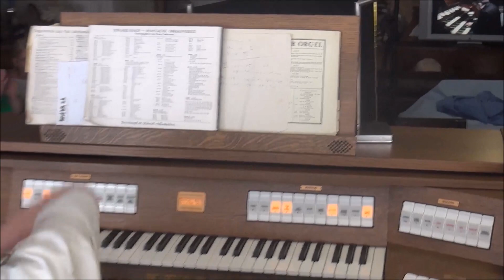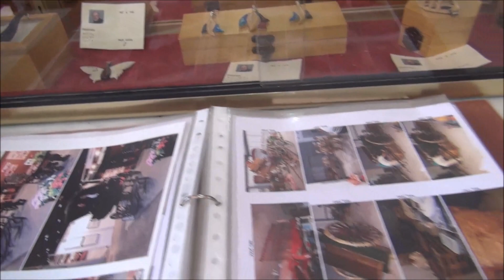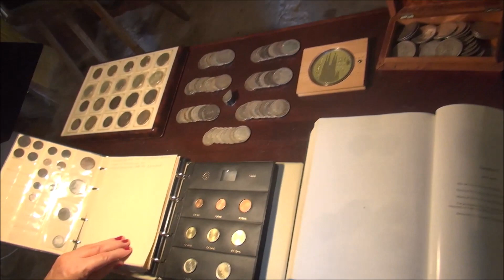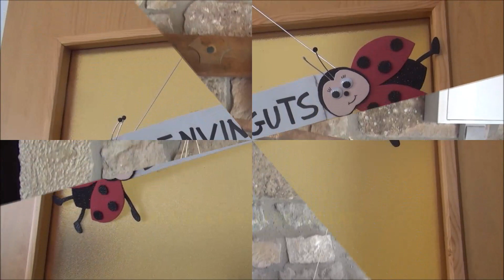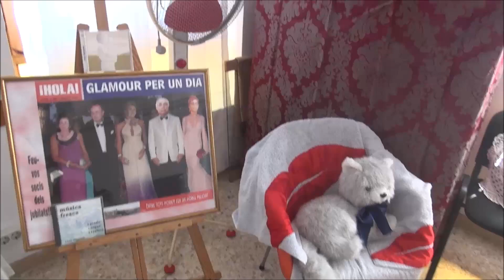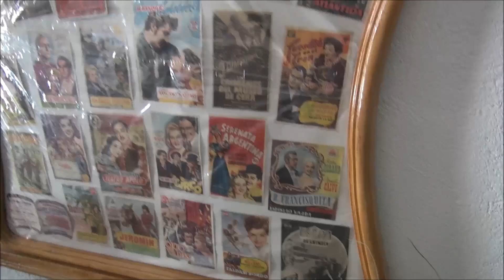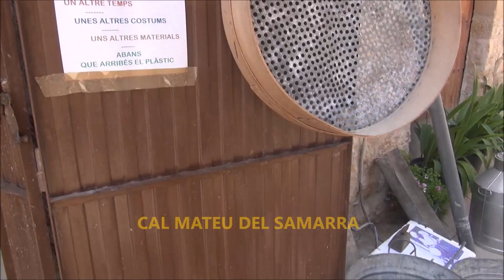Jornada de PORTES OBERTES a Granyena de les Garrigues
Una de les activitats lúdiques i culturals de l'estiu a Granyena de les Garrigues, és la Jornada de Portes Obertes, on tothom pot admirar els distints "tresors" i col·leccions diverses  que hi ha en algunes cases del poble.